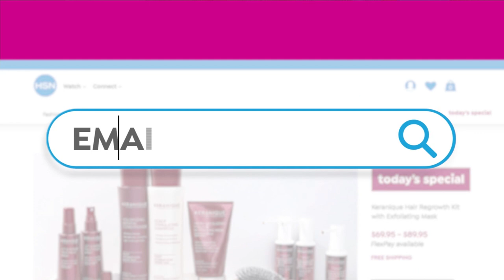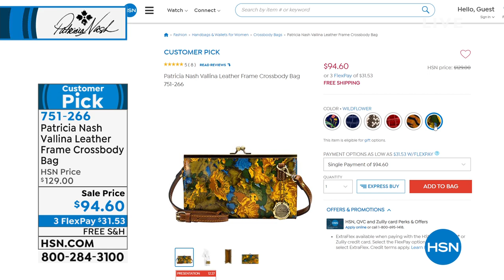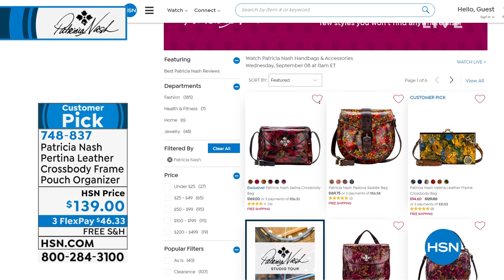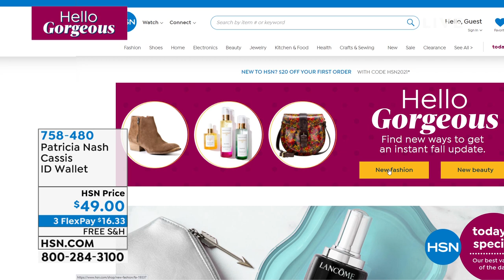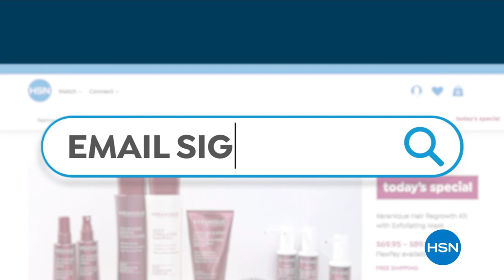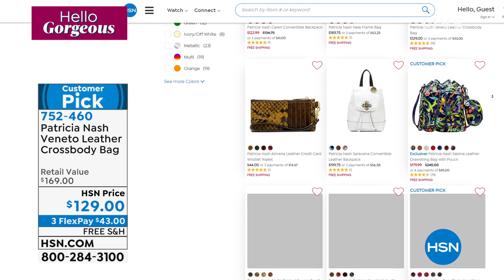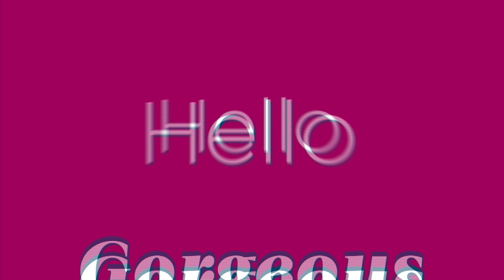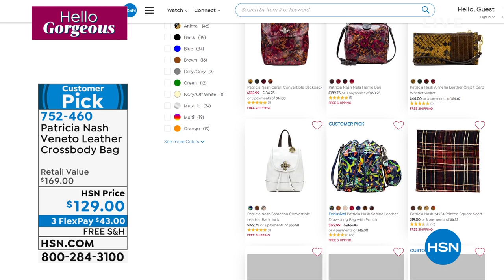HSN | Patricia Nash Handbags & Accessories 09.08.2021 - 11 AM